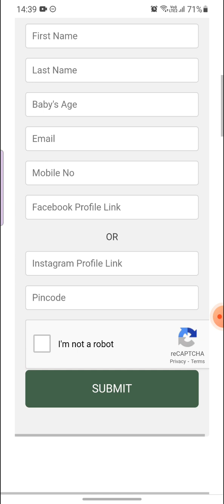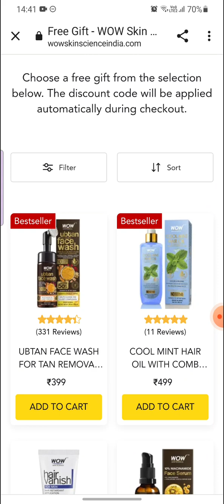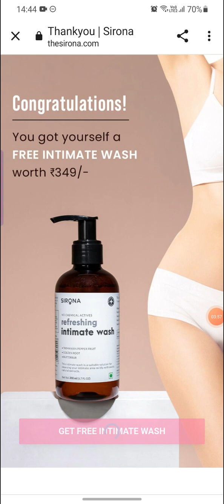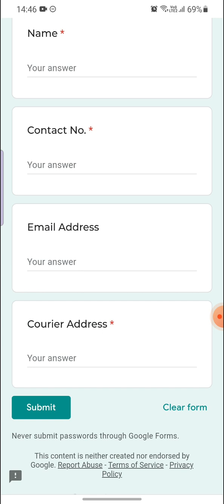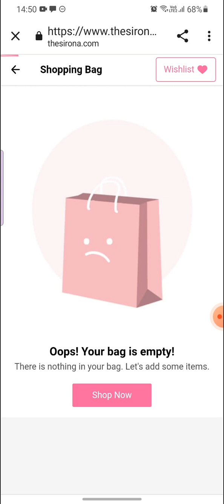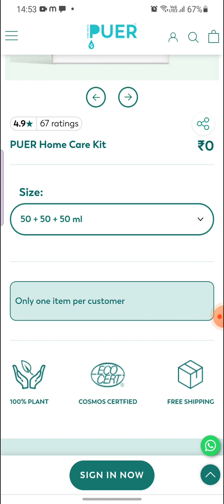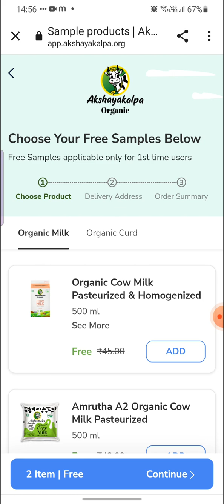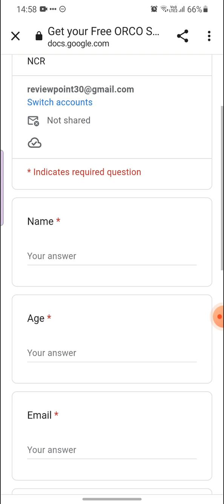10 new free😜 samples added😍🔥| 100% working👍☺️| free products offer today| Sirona💃💃💃💃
10 new free😜 samples added😍🔥| 100% working👍☺️| free products offer today| Sirona💃💃💃💃

Free sample links
1. Zandu Striveda lactating supplement :

YouTube video
Viral
Trending
Free items
Akshayakalpa
Puer
Sirona
Wow skin science
Loot
Loot offers